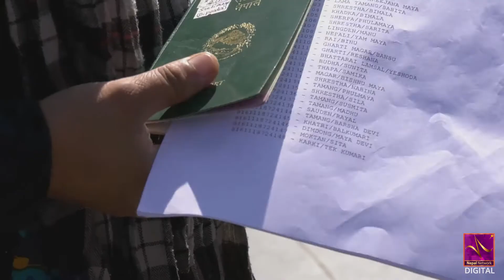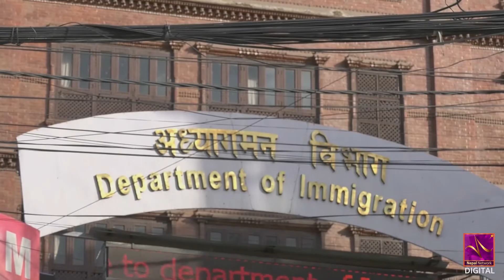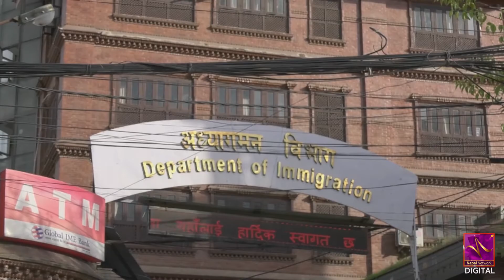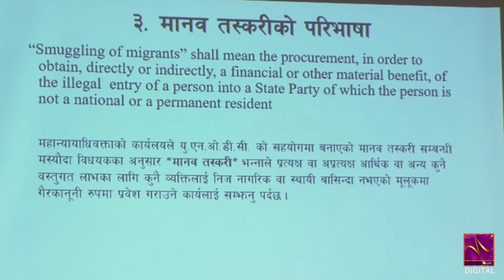भिजिट भिसामा विदेश गएका नेपालीको अवस्था के छ || Nepal Network NNTV